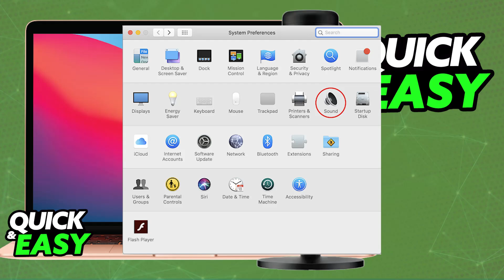How To Connect HyperX Quadcast to MAC (2025) - Step by Step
I will solve your doubts about how to connect hyperx quadcast to mac, and whether or not it is possible to do this.

I hope I have helped you with the video!